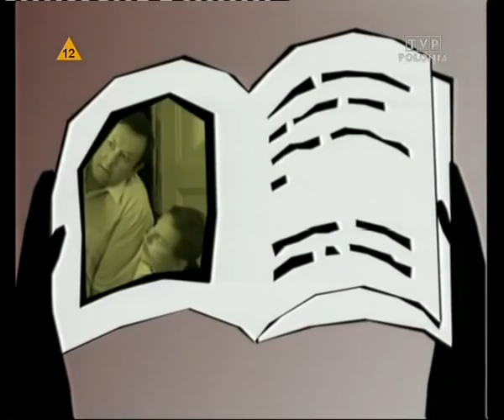Święta wojna 193 Zdobywca